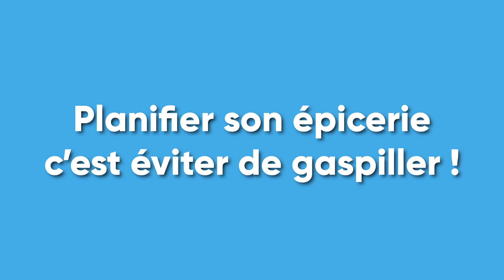PolyCarbone - Planifier son épicerie, c'est éviter de gaspiller!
Planifier son épicerie, c'est éviter de gaspiller!